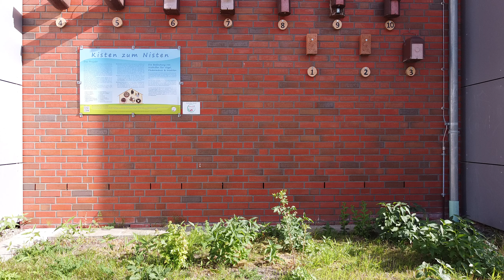Nistkastenschauwand by J. Brinkmann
Kurzer Drohnenflug entlang unserer Nistkastenschauwand.